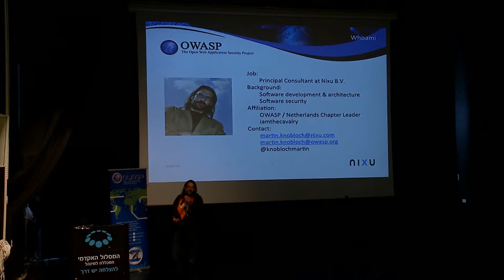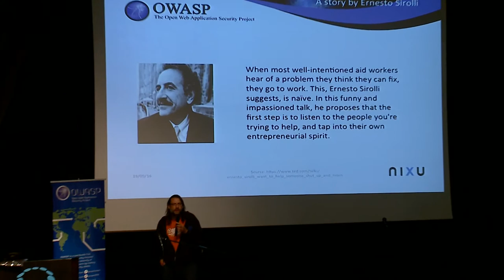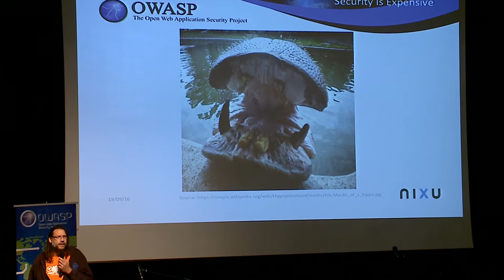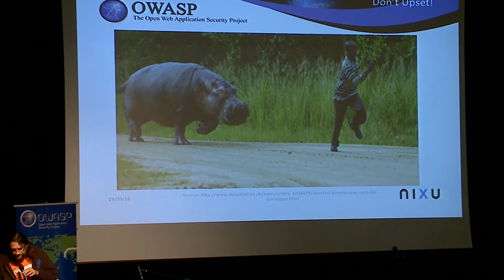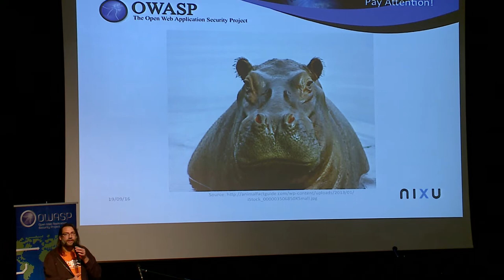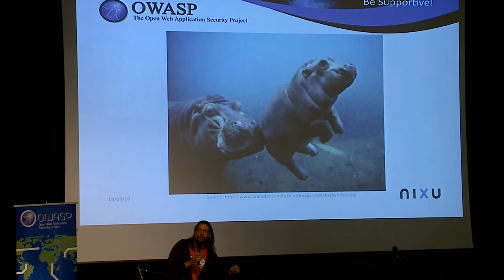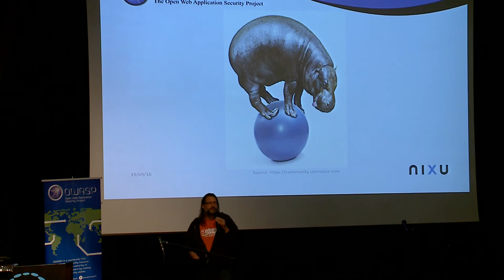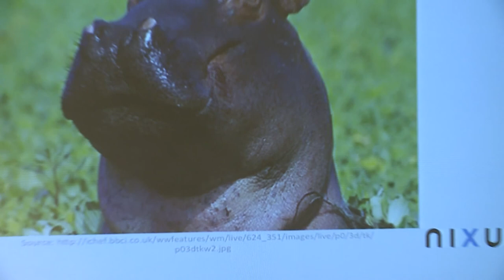AppSecIL 2016 - Don't Feed the Hippos! - Martin Knobloch (English)